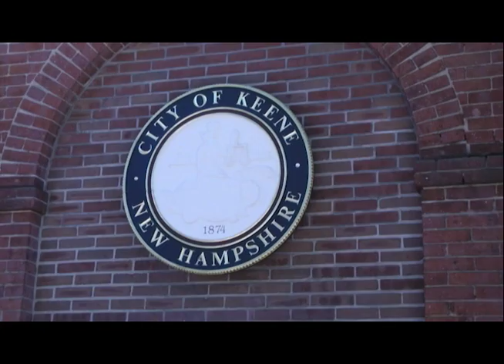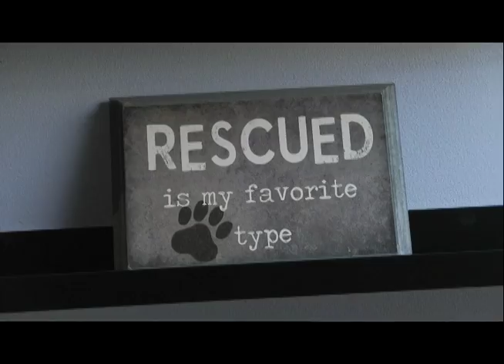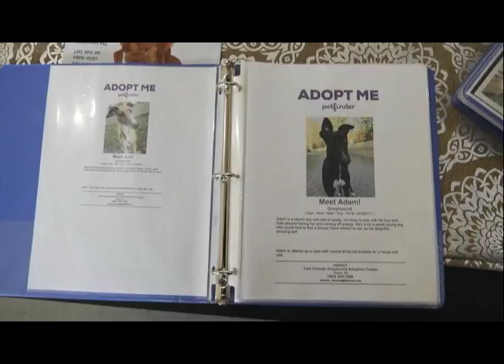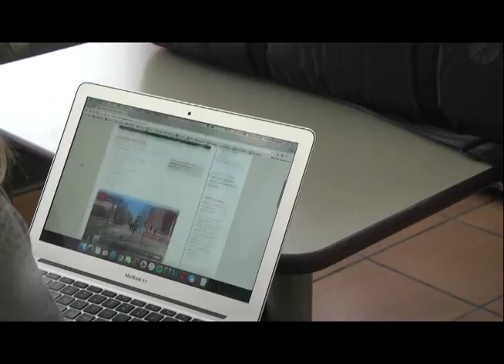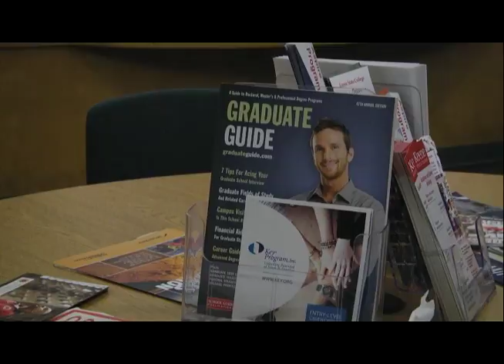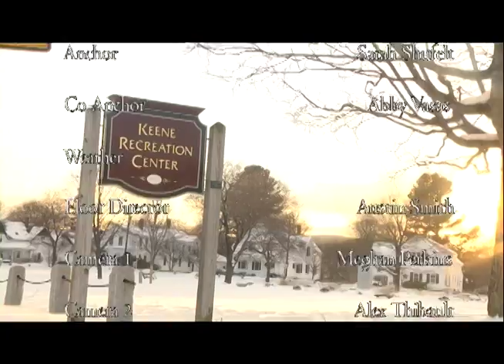Spring 2018 3/22/18 Newscast #4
Full KSC-TV Show